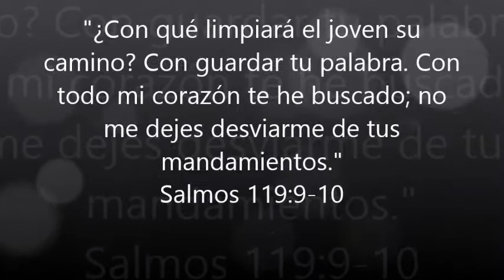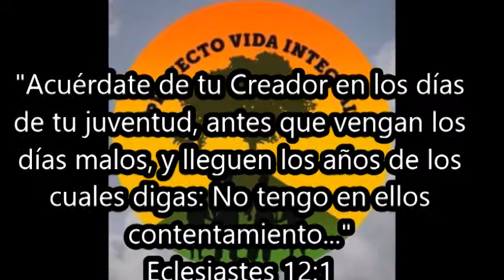Viaje Jovenes y Adolescentes PVI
26 y 27 de Noviembre del 2017
Viaje Temixco y Jiutepec
Jovenes y Adolescentes PVI